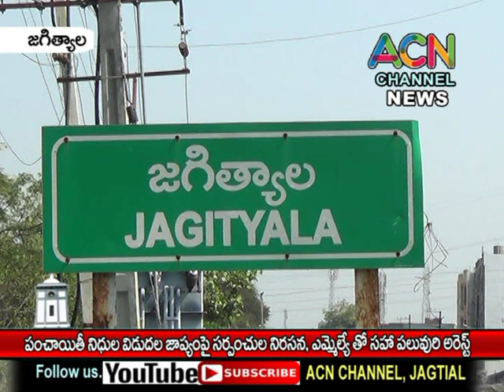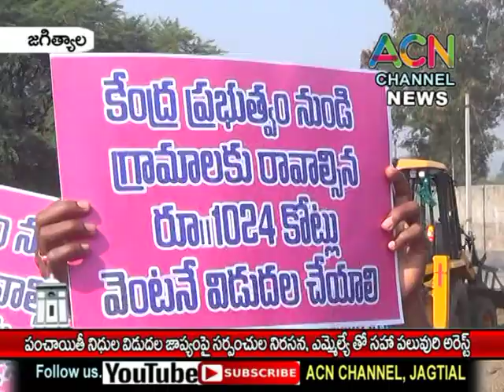జగిత్యాల : పంచాయతీ నిధులపై కేంద్ర ప్రభుత్వ జాప్యంపై సర్పంచ్ ల నిరసన, ఎమ్మెల్యే సహా పలువురి అరెస్ట్